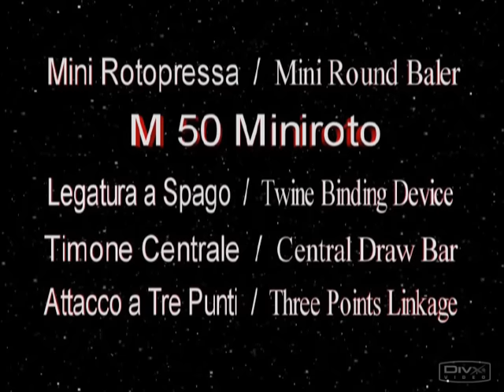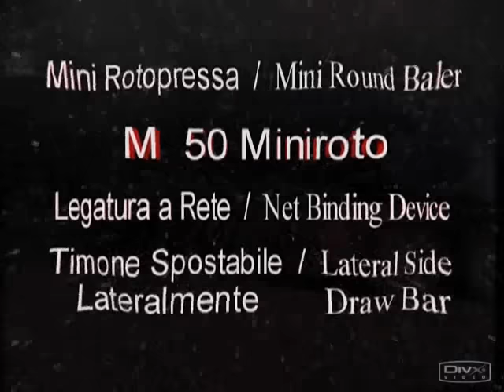Abbriata M50 Miniroto Mini Round Baler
tractortoolsdirect.com - Finally, a mini round baler with all the options you want!  This baler produces the standard 20 x 28 mini round bale, but offers different setup options not before available in the US.  Options include:  side gathering wheels, drawbar hitch mount, offset mounting, onboard or tractor hydraulics, and net wrap at no extra charge.  find out more at our website.